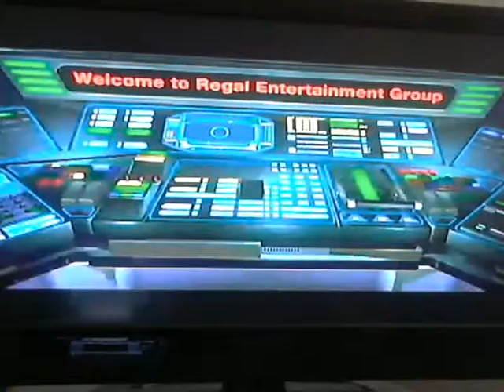minecraft hunger games edited